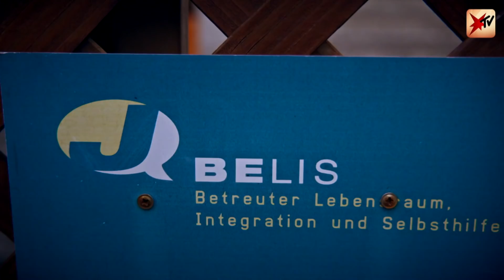Alleinerziehender Vater mit 19: "Verantwortung zu übernehmen war nicht mein Ding" | stern TV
„Ich wollte keine Verantwortung tragen. Das war überhaupt nicht mein Ding.“ – als Nico mit gerade einmal neunzehn Jahren erfährt, dass er Vater wird, war er geschockt. Auch als der kleine Finn wenig später auf die Welt kommt, sind er und seine damalige Freundin völlig überfordert. Die Mutter will ihren Sohn in eine Pflegefamilie geben. Doch Nico bringt das nicht übers Herz und krempelt sein Leben um. Wie er für sein Sohn zum Vorbild wurde.